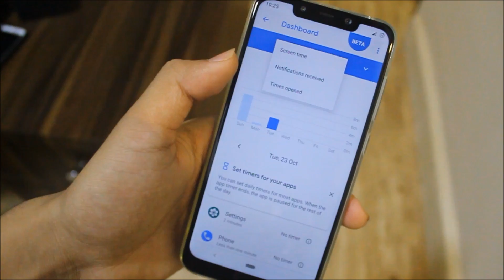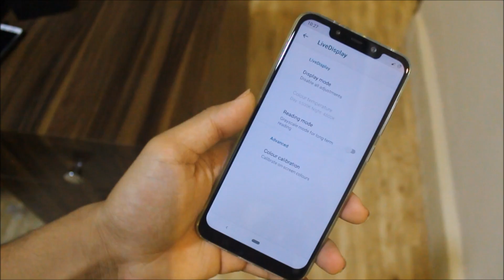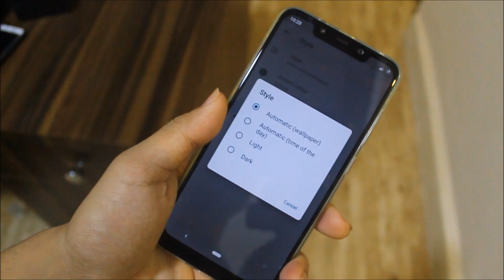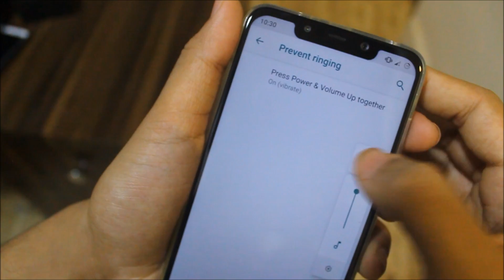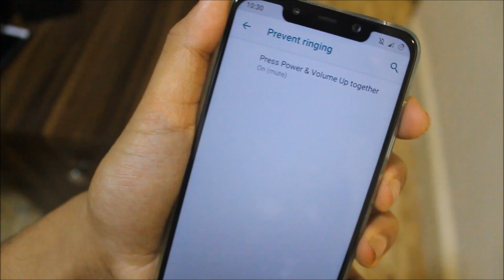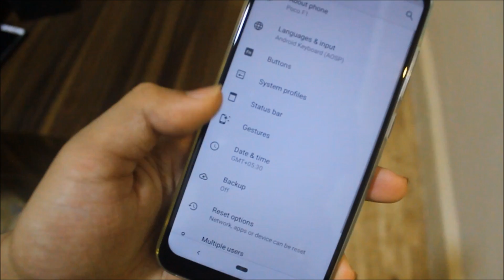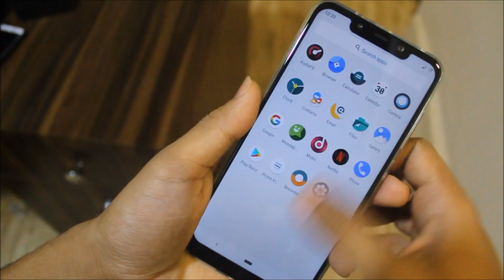Best Features Of LineageOS 16.0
In this video, we're going to take a look at the Best Features of LineageOS 16.0 based on Android 9.0 Pie.

Best Features -
Dashboard Beta
New Battery Settings UI
Battery Manager
Extreme Power Saver
LiveDisplay
Style (Choose system colours)
Full Screen Apps
Shortcut To Prevent Ringing
Buttons Customization
Status Bar Customization
Swipe Up On Home Button Gesture
Advanced Restart
Smallest Width (Custom DPI)

Press the like button and comment for any type of help or feedback.